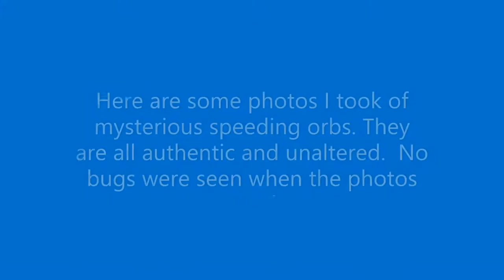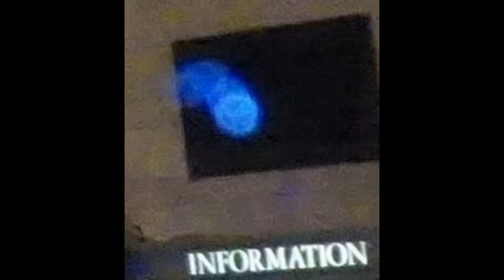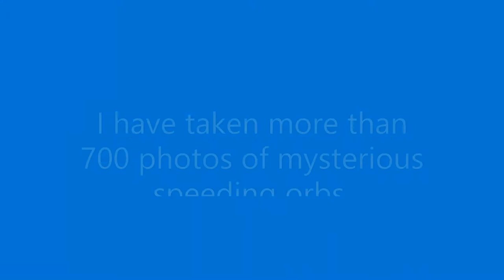Spooky Speeding Orbs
Mysterious speeding orbs I photographed from 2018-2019, some of the 700+ mysterious speeding orbs I have photographed.